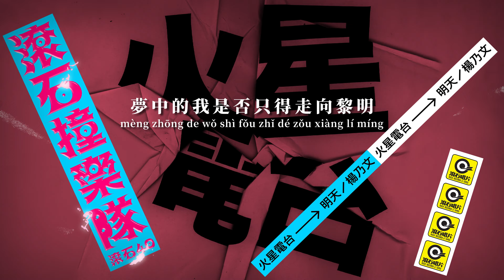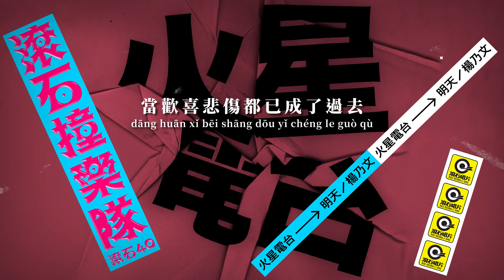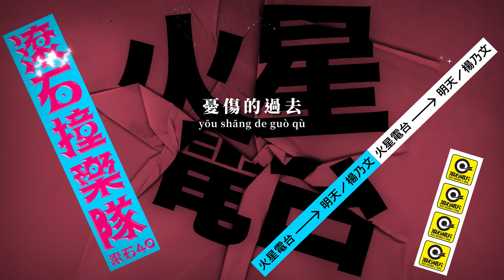火星電台 RadioMars 【明天 Will We Remember?】歌詞版MV Lyric Video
【ROCK 歌詞版MV】

來自北京，榮獲2021年中國歌曲TOP排行榜最佳樂隊獎的火星電台，
音樂融合電子、英搖、民謠等，曲風多元而新穎。
不僅在螢光幕前有傑出表現，幕後更是屢獲獎項的音樂製作人組合。

選曲 楊乃文 [ 明天 ] 做滾石40的改編。
以阿卡貝拉的人聲合唱作為編曲開頭結尾，
直接了當表示雙人組合樂隊的編制，凸顯了和音的和諧寫意，
同時也改寫了原曲遺憾情緒的樣貌。

主唱嗓音真摯灑脫，亦保有一些喃喃自語的細膩磁性。
搭配明確的貝斯聲線，灰暗中留有一絲明亮，
呈現一種迷霧飄渺中依然依循脈絡慢速前進的穩定感。

絕非大鳴大放的扣人心弦，也非無病呻吟的索然無味，
這樣的重新編曲逆轉原曲的無奈哀傷，成為如釋重負的中板舒心小品。

關於滾石40
滾石撞樂隊 40團拼經典
1980年滾石唱片成立迄今，陪伴無數顆仰賴音樂的心。
適逢滾石40，滾石唱片邀請40支華語樂隊改編翻唱滾石過去經典作品，
一同參與這場「滾石撞樂隊」的音樂盛事。

「經典是回憶，樂團是未來。」
各種音樂的風格與表情，透過40團音樂好手拆解、重組、創造、詮釋，
成為重新演繹後的全新樣貌。
有些成為搖滾，有些變得龐克，參雜民謠、電子、嘻哈 ...，
如何保留舊經典的精神，如何加入新潮流的創意，
成為「40團拼經典」中的最大亮點。

40年 — 40團 — 40歌
這些40年來膾炙人口的作品，就要再次拋光打亮，
用新曲風新生命新的音樂火花重新面世，再次注入你的生活和生命。

關於原曲
@NaiwenYangChannel  —明天
1997
收錄專輯 [ One ]

明天
詞曲：李雨寰
編曲 / 製作：火星電台 RadioMars

再見明天　明天只在我夢裡面
zài jiàn míng tiān 　míng tiān zhǐ zài wǒ mèng lǐ miàn
夢中的我是否只得走向黎明
mèng zhōng de wǒ shì fǒu zhǐ dé zǒu xiàng lí míng
忘記從前　我所失落　失落的起點
wàng jì cóng qián 　wǒ suǒ shī luò 　shī luò de qǐ diǎn
憂傷的過去　已憂傷地走遠
yōu shāng de guò qù 　yǐ yōu shāng dì zǒu yuǎn
沉睡之間　晃眼真實成虛無
chén shuì zhī jiān 　huàng yǎn zhēn shí chéng xū wú
失落　喚不回的你　挽不回的時間
shī luò 　huàn bù huí de nǐ 　wǎn bù huí de shí jiān

明天我們還會記得嗎
míng tiān wǒ men hái huì jì dé ma
當歡喜悲傷都已成了過去
dāng huān xǐ bēi shāng dōu yǐ chéng le guò qù
生命　我不懂　何時它要劃下句點
shēng mìng 　wǒ bù dǒng 　hé shí tā yào huà xià jù diǎn
當深情至愛都將化作灰燼
dāng shēn qíng zhì ài dōu jiāng huà zuò huī jìn
時間　太匆匆　你我都來不及把握
shí jiān 　tài cōng cōng 　nǐ wǒ dōu lái bù jí bǎ wò
如果記憶是條路　能否走到深處　讓自己痛哭
rú guǒ jì yì shì tiáo lù 　néng fǒu zǒu dào shēn chù 　ràng zì jǐ tòng kū
如果記憶是條路　我願走到深處　縱然是孤獨
rú guǒ jì yì shì tiáo lù 　wǒ yuàn zǒu dào shēn chù 　zòng rán shì gū dú